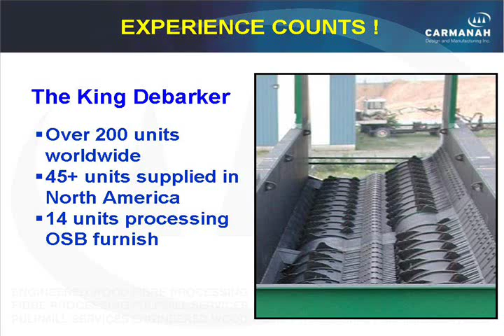Fuji King Debarker at La Sarre, Quebec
Kadant Carmanah's Fuji King rotary debarker operating at an OSB Plant in La Sarre, Quebec. This is model KD6-40DT.